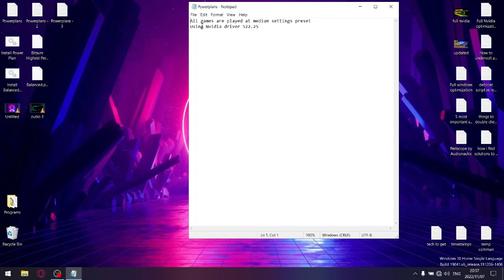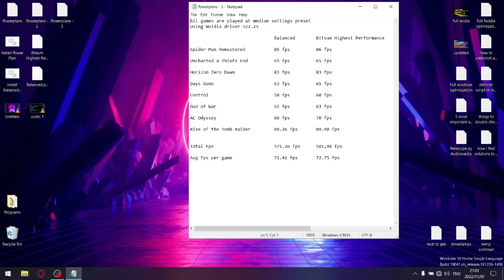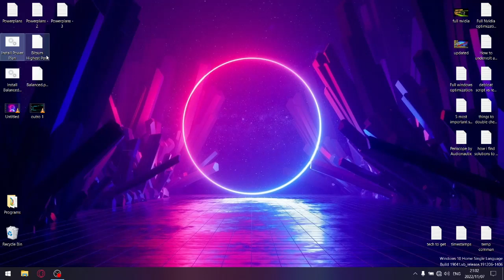Balanced vs Bitsum Highest Performance Power Plan | Performance comparison | Gtx 1650 laptop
My Rig:

Dell G15
i5 10200h
16gb ddr4 2933mhz
gtx 1650
1 tb nvme 2500 mb/s